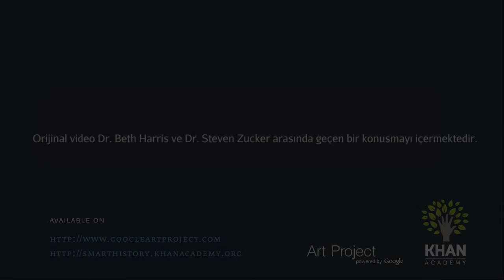Raymond Duchamp-Villon'un "At" İsimli Heykeli (Sanat Tarihi / Dışavurumculuktan Pop-Art'a)